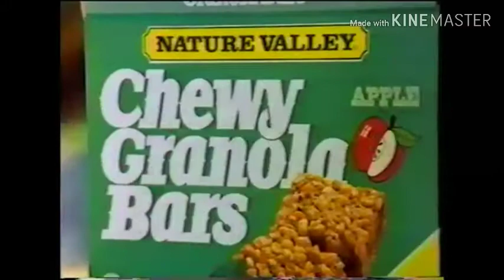Happy 47th Birthday Pt. 1🎈🎂🎁🎉👸👑 to the legendary Queen of Pop Stefanie Ridel Fair 5.17.20.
Stefanie Ridel Fair was all of commercial, TV shows, girl group of wild orchid and all appearances of TV shows.